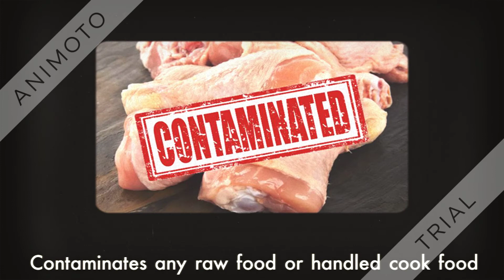Home Ec Project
FBI Project for Home Economics
Created Using: Animoto